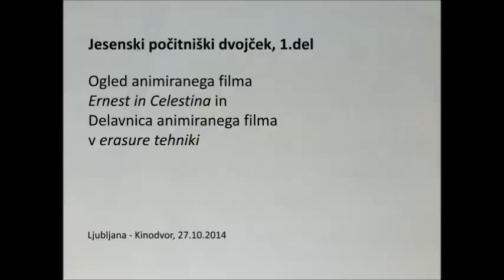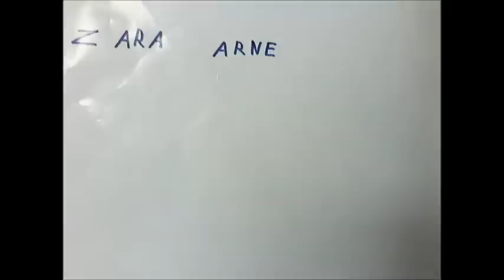Jesenski počitniški dvojček 2014: Risanka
Vaja iz risanega animiranega filma.

Animatorji:
Zara Barbarič
Arne Van Daele
Erin Bregar Sabolič
Adrian Mujkić
Lovro Smrekar
Val Satler Tavčar
Kiara Rosa Švarc
Jaroslav Lotokhov
Vesna Matelič
Bor Matelič
Viktorija Šprah
Klemen Šprah

Mentorici:
Andreja Goetz
Petra Gajžler